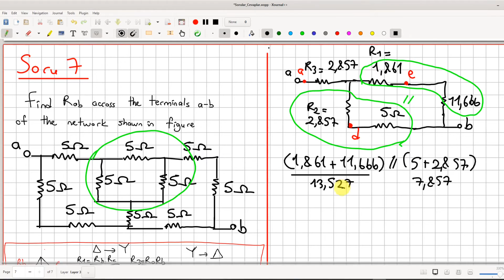Edt eşdeğer direnç (yıldız-üçgen dönüşümlü) soru çözümü 7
Elektrikli devre temelleri yıldız-üçgen dönüşümlü eşdeğer direnç soru çözümü.